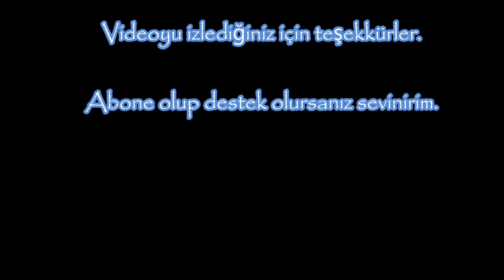En kolay Melemen nasıl yaplır EN PRATİK YÖNTEM!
En kolay Melemen nasıl yaplır ENFES BİR TAT.
Adım adım tane tane anlataya çalıştım. Buyurun İzleyelim.
İyi seyirler

enfes melemen yapımı
nasıl yapılır